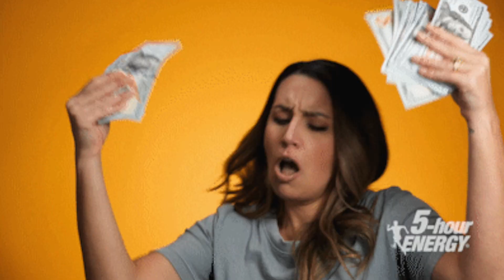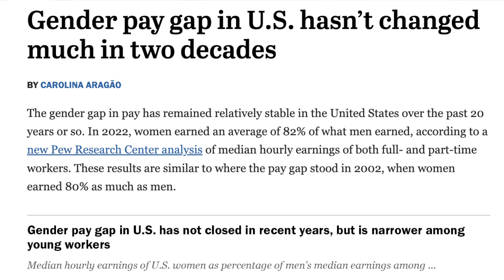FinCap Friday: Financially Confident Women | Hosted